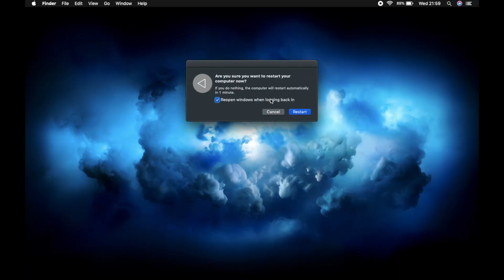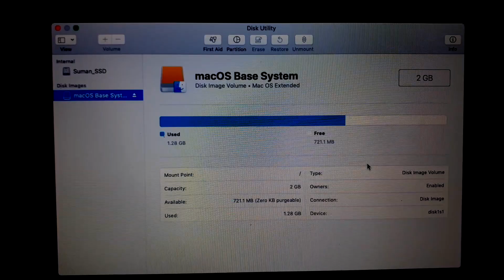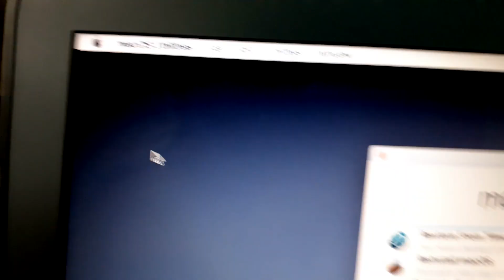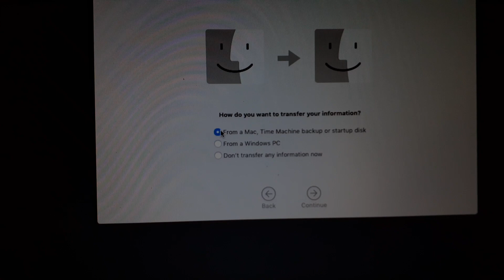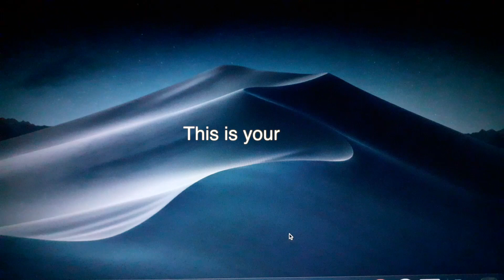How to Erase and Factory Reset your Mac | Reinstall MacOS | Exponential Tech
How to erase and factory reset a Mac reset step-by-step.

MacBook, MacBook Pro, MacBook Air, iMac and any other mac install and reset macOS Mojave, macOS Catalina reinstall.